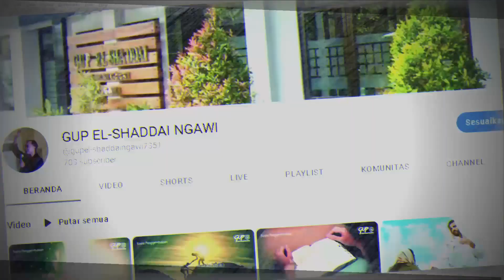Air Mataku, 25 September 2023, Suara Penggembalaan GUP El Shaddai Ngawi